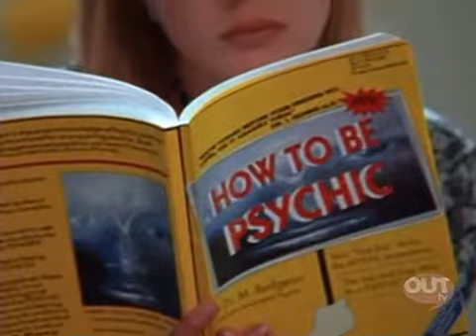Breaker High S01E19 All Seeing Bull's Eye SDTV